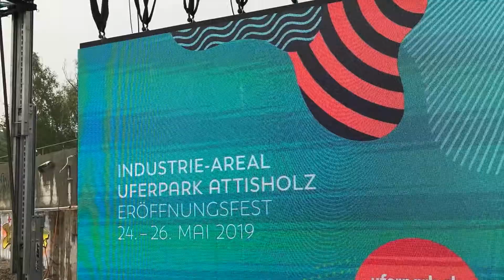THE BREES - Premiere @Attisholz 2019 Switzerland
INDUSTRIE - AREAL UFERPARK ATTISHOLZ Switzerland, 25. Mai 2019
Eröffnungsfest mit erstem öffentlichen Auftritt von THE BREES (CH)
"PREMIERE" - iPHONE X VIDEO Peter Scheidegger 12 Min.